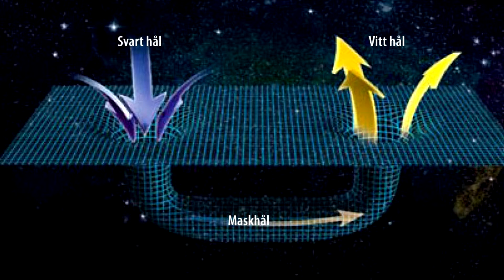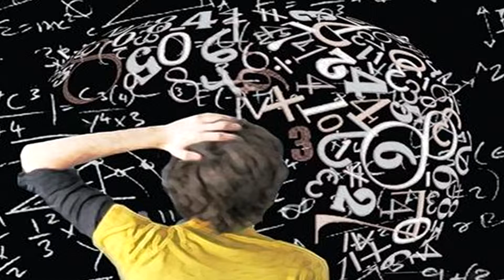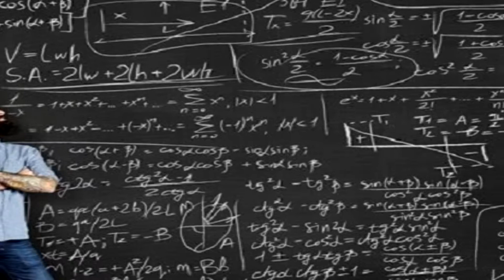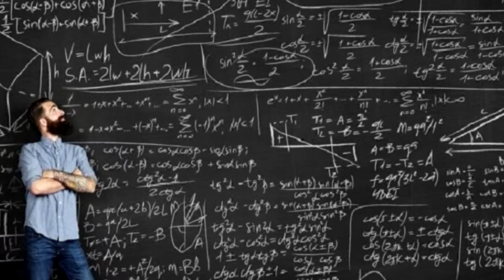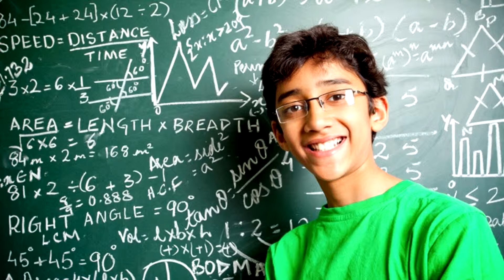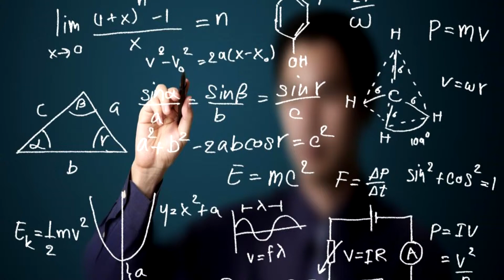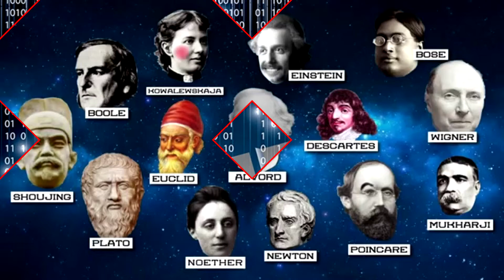Evrenin Dili Matematik Her Yerde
Evrenin Dili Matematik,matematik,matematik nasıl çözülür hakkında evrenin dili matematik hakkında detaylı videomuzdur.
Aslında tüm kainatın matematik ile dizayn edildiğini görmek hiçte şaşırtıcı değil. Okul zamanlarımızda o kadar soğuk bakarızki matematik derslerinden kaçarız. Sevmeyiz. Gereksiz görürüz. Halbuki Evren başlı başına matematik üzerine kurulmuş. Canlılar,Güneş Gözle görebildiğimiz ve göremediğimiz herşey.
Yaşadığımız evreni öğrenmek ve tanımlamak bir çoğumuz için bir tutku. Matematik ise evreni tanımlama uğraşları esnasında sıkça kullandığımız bir araç. Ama neden? Matematik, evreni tanımlarken nasıl böylesine şahane bir işi başarabiliyor?